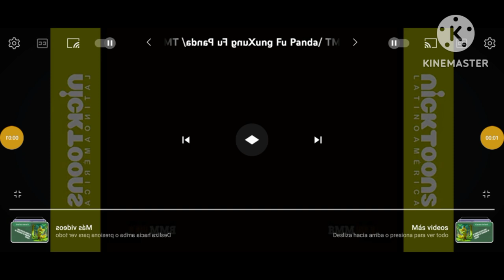nicktoons la ahora después kung fu panda tortugas ninja effects